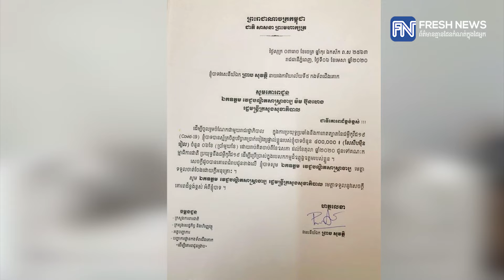ព្រាប សុវត្ថិ បរិច្ចាគប្រាក់​​បៀវត្សចំនួន​៤០​ម៉ឺន​រៀលរយៈ​ពេល​​៦​ខែ ​ប្រយុទ្ធ​ប្រឆាំងនឹង​ជំងឺ​កូវីដ១៩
ព្រាប សុវត្ថិ បរិច្ចាគប្រាក់​​បៀវត្សចំនួន​៤០​ម៉ឺន​រៀល រយៈ​ពេល​​៦​ខែ ដល់គណៈកម្មាធិការ​ជាតិ​ប្រយុទ្ធ​ប្រឆាំង​នឹង​ជំងឺ​កូវីដ-១៩